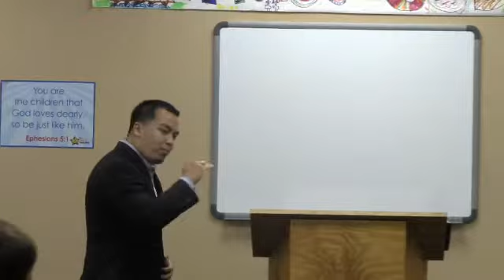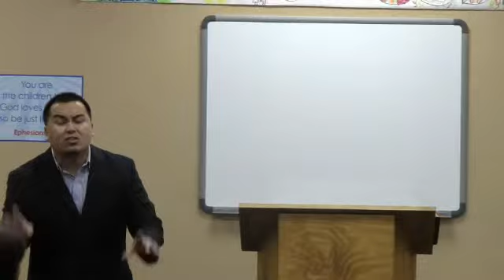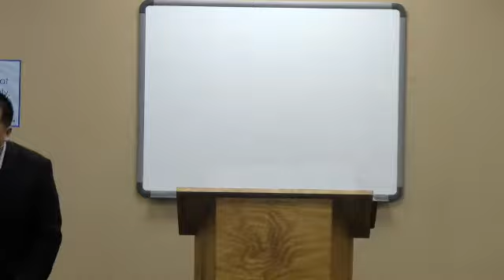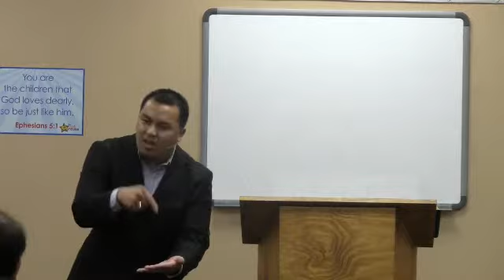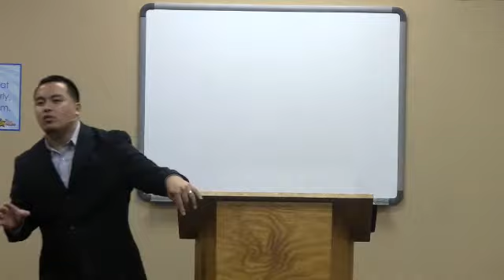Hmong Pastor "The Purpose of the Church" (2/4)